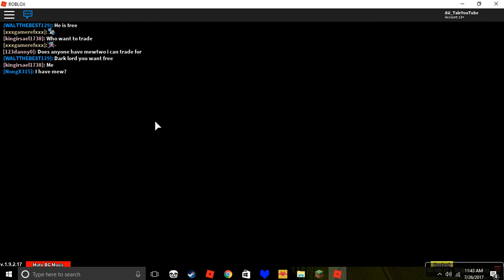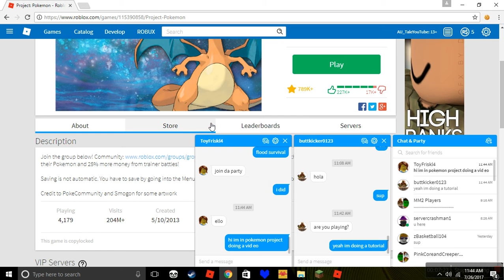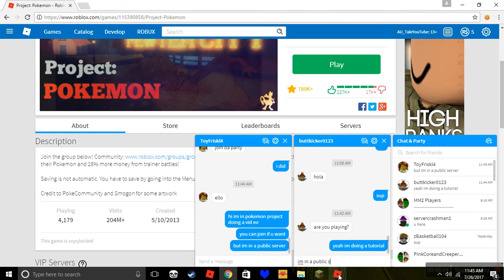(Roblox Project Pokemon):How to Farm Money!